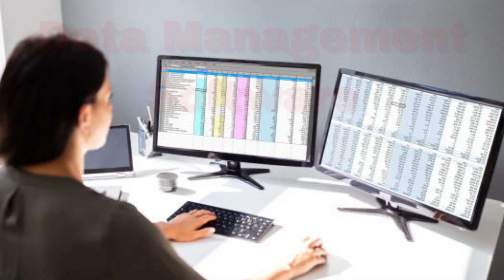WEBSITE DESIGN SERVICE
MOMIINFOTECH ONE OF THE WEBDESIGN AND APP DEVELOPING SOURCE.
IT'S PROVIDE BETTER SERVICE WHAT CONSUMER WANT.